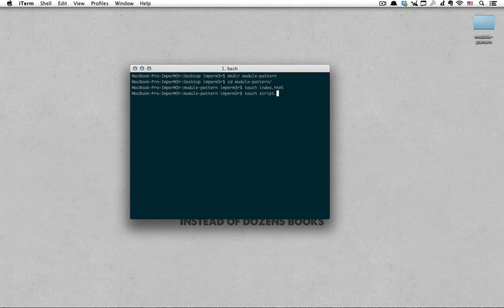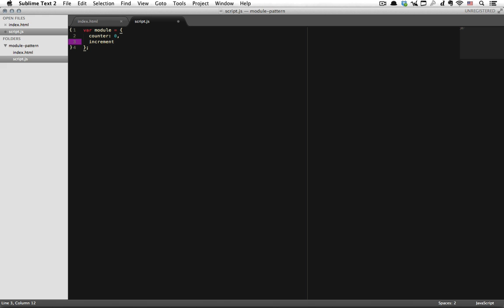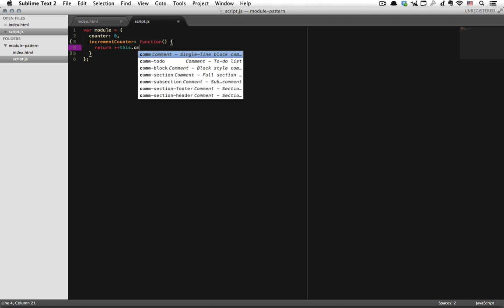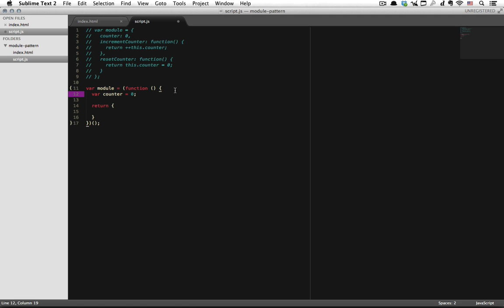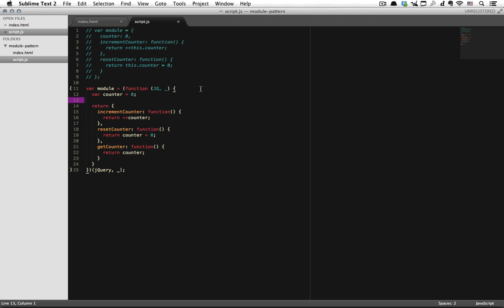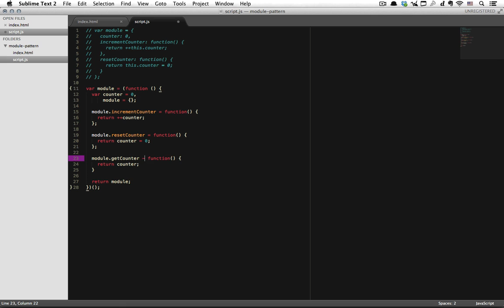Разбираем JS паттерны на примере модуля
Чистый javascript код прекрасен, но он мало пригоден для организации больших объемов информации. На помощь нам приходят паттерны проектирования, об одном из которых я вам сегодня и расскажу.